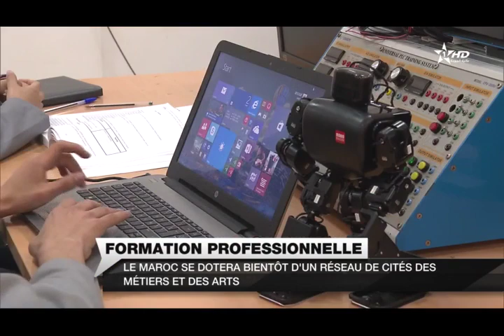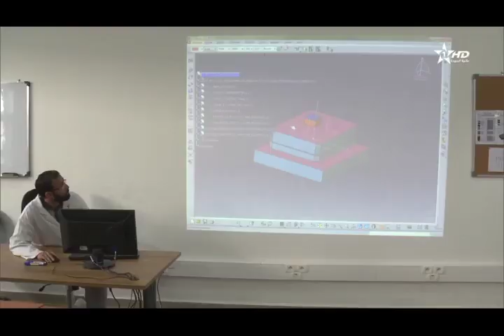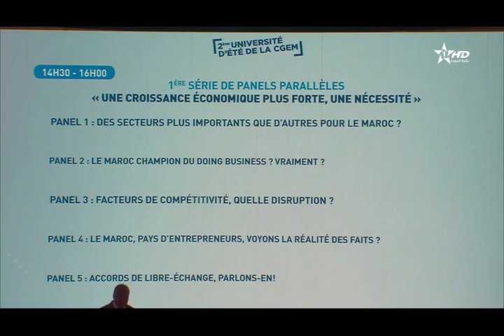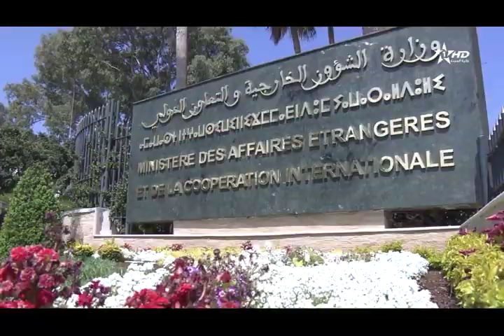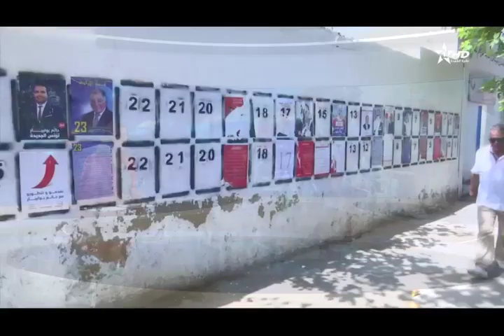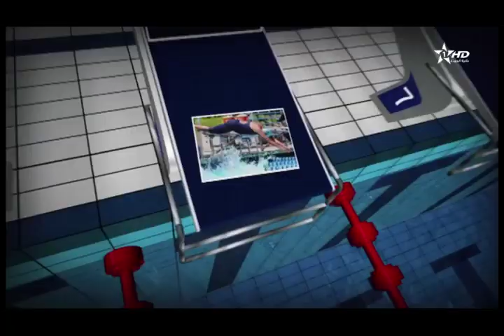jt en français Al Aoula du 13/09/2019